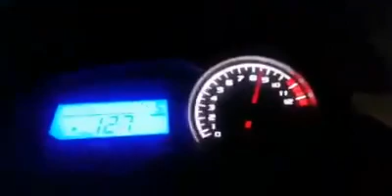honda cg 125 VS suzuki150 /Karachi riders/